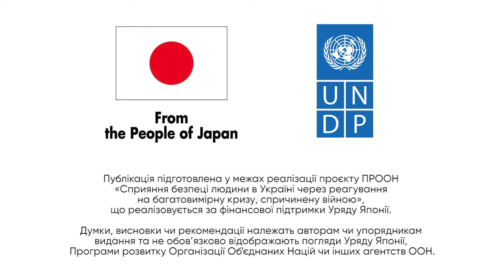Андрій Юсов про ГУР, Телеграм та російські фейки || подкаст ПОГОВОРИМО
У подкасті ПОГОВОРИМО? цього разу Андрій Юсов, представник Головного управління розвідки Міністерства оборони України. Говоримо про месенджери і Телеграм, виробництво російських фейків та про ГУР.